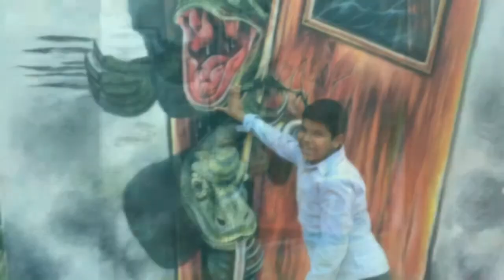Time & Dimensions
One powerful step and you see the change...